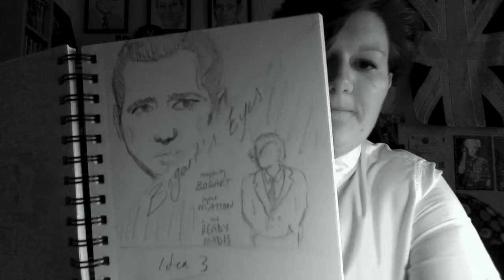Humpday Bogart 5 (Album update)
Today's Bogart Special is an update on how the tracks are coming along, the news on the music video and an insight into how I create album artwork. You also get a sneaky little listen to a couple of clips, from the first two songs on the album, as they are sounding at the moment!

This is a weekly video that will happen every Wednesday (Hump day), where I talk about my second album 'Bogart's Eyes' that I am currently working on. I will ramble on about how I came to write it, the ideas behind it and talk about each song. I will also chat about Humphrey Bogart along the way, who inspired the album and whose films inspired each song.

This album is only being made possible thanks to public funding from the National Lottery through Arts Council England.